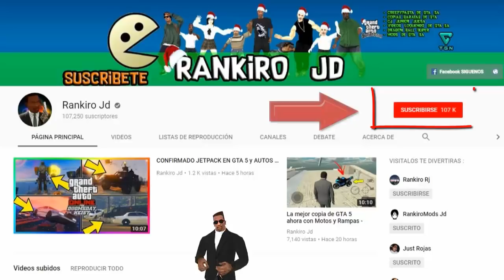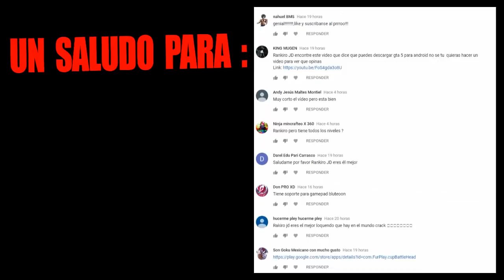El Mejor GTA 5 EN ANDROID - JUEGO COMPLETO - DESCARGA - ES COMO EL JUEGO ORIGINAL BETA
ACTUALIZACION EN GTA 5 para ANDROID - JUEGO COMPLETO - DESCARGA - NUEVO PROYECTO VENDRA CON OVNIS